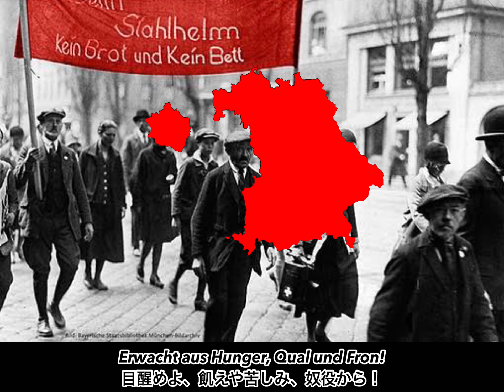レーテ共和国のインターナショナル ー Räterepublik-Internationale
訂正
3
Das Eisen glüht, jetzt laßt's uns haun!
鉄が熱い内に、さあ撃ち鳴らそう！
3
鉄が熱い内に、さあ打ち鳴らそう！

作詞:エーリヒ・ミュンザム(Erich Mühsam)
作曲:ピエール・ドジェーテル(Pierre Degeyter)

ルール赤軍のインターナショナル(Internationale der Rotgardisten)の別ver。
こちらはレーテ共和国のインターナショナル(Räterepublik-Internationale)と呼ばれる。
1919年エーリヒ・ミュンザム(Erich Mühsam)がカール・リープクネヒト(Karl Liebknecht)とローザ・ルクセンブルク(Rosa Luxemburg)を偲びバイエルン・レーテ共和国の為作詞した。
サビは前半部分がエーリヒ自身による作詞、後半部分は今日知られる独訳版を作詞したエミール・ルックハルト(Emil Luckhardt)のものが採用されている。

1.
Erwacht, im Erdenrund ihr Knechte!
目醒めよ、地上の奴隷らよ！
Erwacht aus Hunger, Qual und Fron!
目醒めよ、飢えや苦しみ、奴役から！
Im Erdkern grollen eure Rechte,
大地の奥底で轟くは、我らの正当な権利
Zum Endkampf auf, zur Rebellion!
最終闘争へ、蜂起しよう！
Räumet auf mit eisernem Besen!
鉄の箒で払い除けよ！
Sklaven all, erwacht! erwacht!
奴隷たちよ、目を醒ませ！目を醒ませ！
Sind wir bis heute nichts gewesen,
我らは無きに等しい存在だったが、
Jetzt wollen wir die ganze Macht!
今こそ権力を握る時だ！

Leuchtend glühn die Fanale!
燃え盛る炬火が輝く！
Zum Kampf! Der Würfel fällt!
戦いの時だ！賽は投げられた！
Die Internationale
インターナショナルが
Erstürmt, befreit die Welt!
世界を征し、解放する！
Völker, hört die Signale!
人民よ、合図を聞け！
Auf zum letzten Gefecht!
これこそ最終闘争だ！
Die Internationale
Erkämpft das Menschenrecht.
権利を勝ち取るのだ！

2.
Wir brauchen keines Gotts Verzeihen,
我らには神の赦しや
Wir brauchen keines Kaisers Rat.
皇帝の忠告など必要ない
Das Volk muß selber sich befreien.
民は自ら解放を成し遂げねばならない
Sei einig, Proletariat!
団結せよ、プロレタリアートよ！
Mag der Reiche selber Diebe greifen,
富者が泥棒を捕らえる為、
Mag er selber Kerker baun!
牢獄を築こうが、構わない！
Laßt uns die eignen Aexte schleifen.
己の鉞を研ぎ澄ませよ

3.
Vom Staat und vom Gesetz betrogen,
国家と法律に欺かれ、
In Steuerfesseln eingeschnürt,
重税の枷で縛られ、
So wird uns Gleichheit vorgelogen
平等だと富者に偽られる
Vom Reichen, der kein Elend spürt.
奴らには貧困の苦しみなど分からないのだろう
Lang genug ertrugen wir die Knechtung.
我らは長らく隷属に耐え忍んできた
Länger lügen wir uns nicht.
もう自らを欺く事はできない
Erkämpft statt Pflichten bei Entrechtung
権利を奪われ義務だけを課せられるくらいならば
Das gleiche Recht bei gleicher Pflicht!
平等な権利、平等な義務を勝ち取るのだ

4.
Laßt los die Hebel der Maschinen!
機械のレバーから手を放し、
Zum Streik heraus aus der Fabrik!
工場からストライキへと進め!
Dem Werk der Zukunft laßt uns dienen,
未来の労働に貢献したいのだ、
Der freien Räterepublik!
自由なレーテ共和国の為に！
Nieder mit der Vaterländer Grenzen!
国境を撤廃し、
Nieder mit dein Völkerkrieg!
内戦を終わらすのだ！
Der Freiheit Morgenfarben glänzen.
自由の夜明けの色は輝く
Die rote Fahne führt zum Sieg!
赤き旗が勝利へと導く！